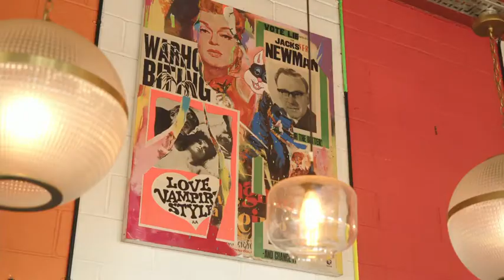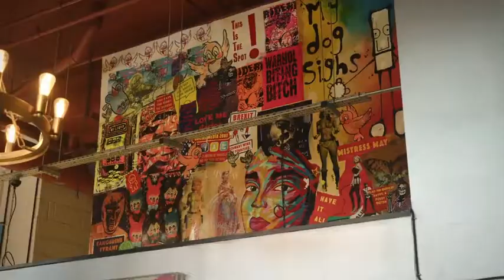Daisy Green Collection, The Art.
Produced by Rosalind Davis, Filmed and Edited by David Robson - Robson Media 2021

Daisy Green Collection